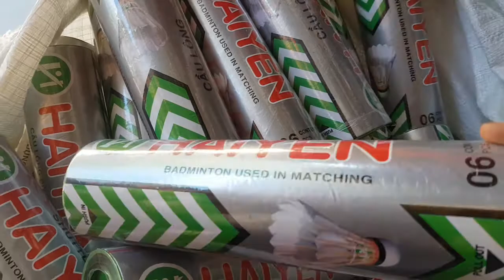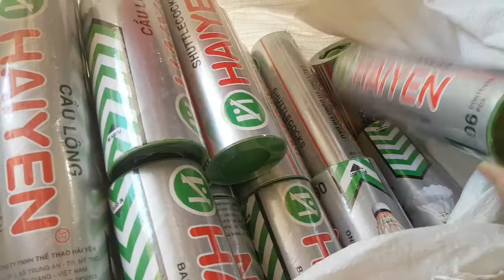quả cầu lông hải yến bạc, 70k 1ô'ng 6 quả), cầu lông hải yến